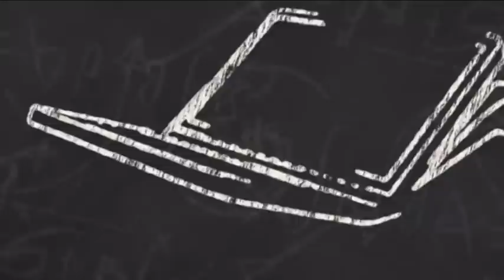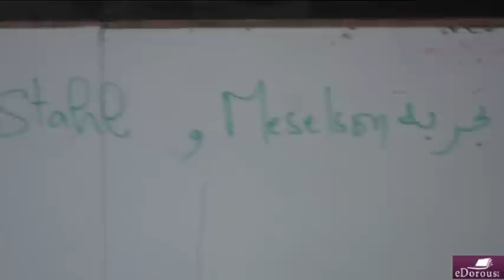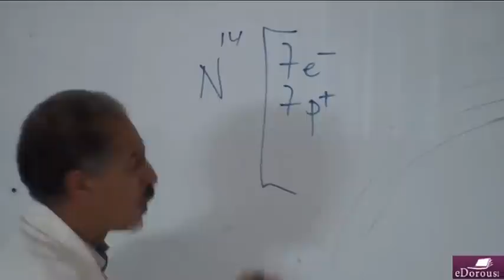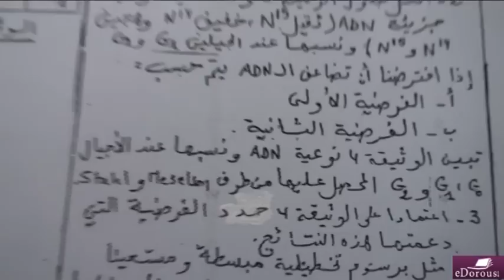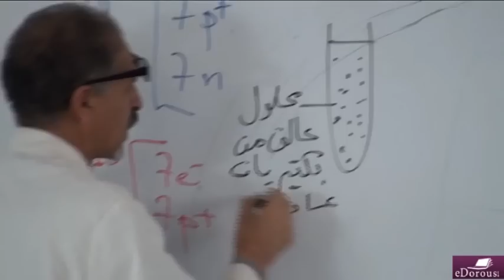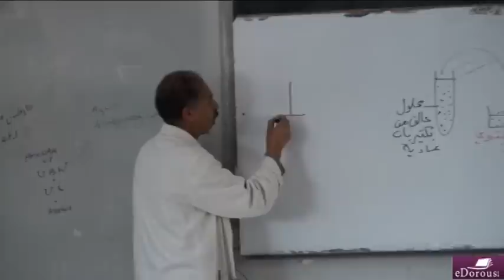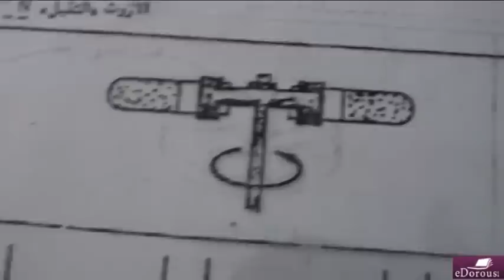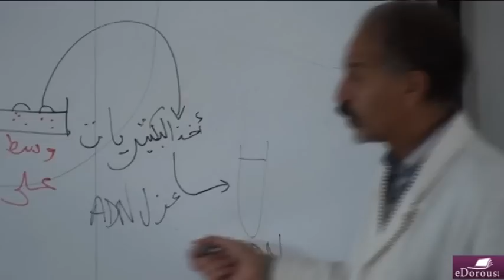BEL SVT L16 P1ذ.بلوالي أحمد ـ علوم الحياة والارض / Meselson et Stahl ـ تجربة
ذ.بلوالي أحمد ـ علوم الحياة والارض / Meselson  et  Stahl ـ تجربة